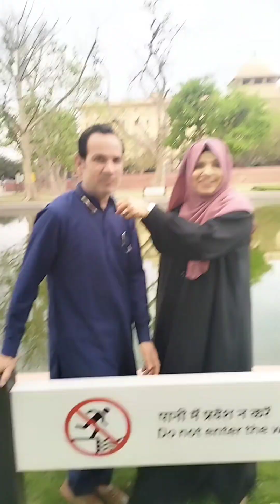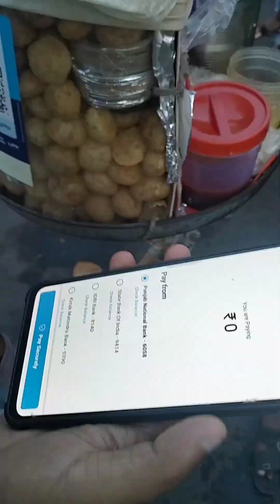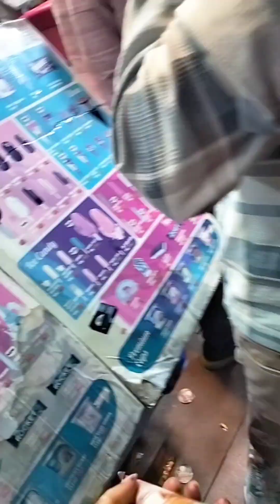PART -1.💃💃💃💃family time.🙈🙈🙈❤️❤️funny